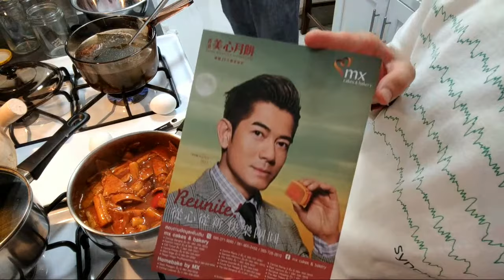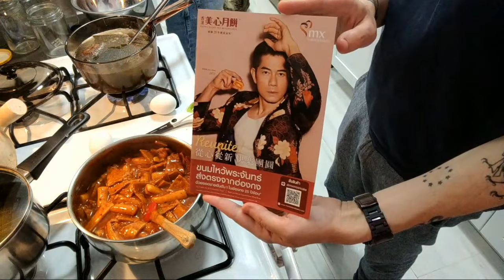dinner with Fred before he heads home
folks, the time has come for the boy to return to his dad.